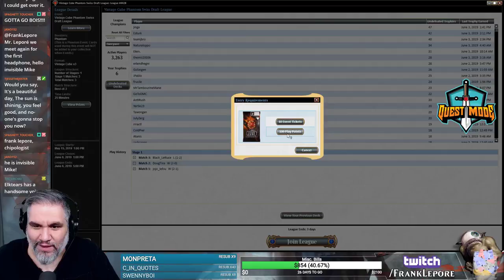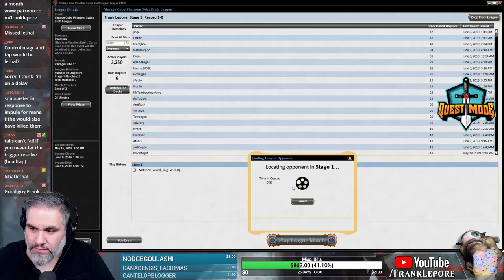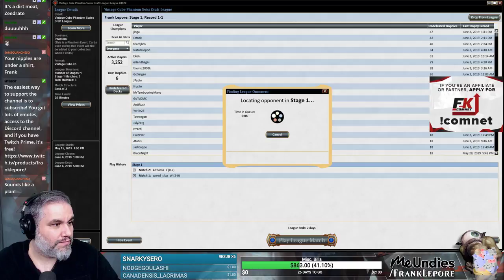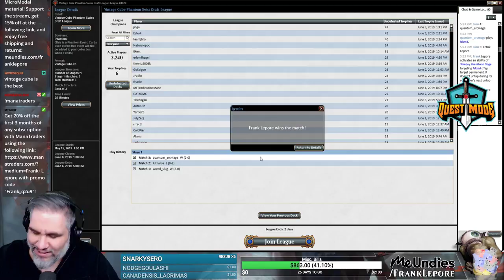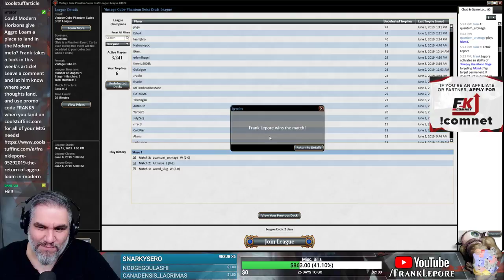(Magic Online) Vintage Cube Draft with Elktears #37 - 6/5/19